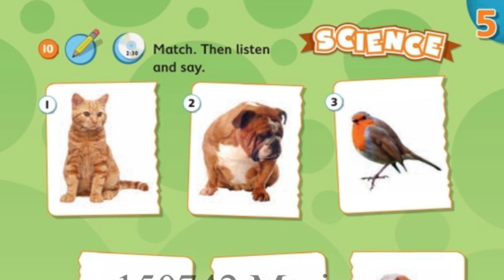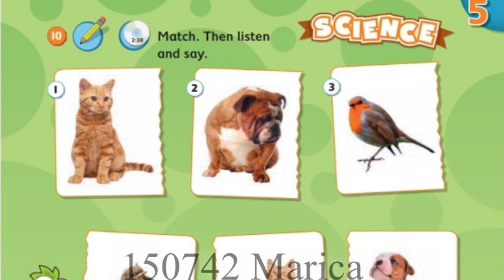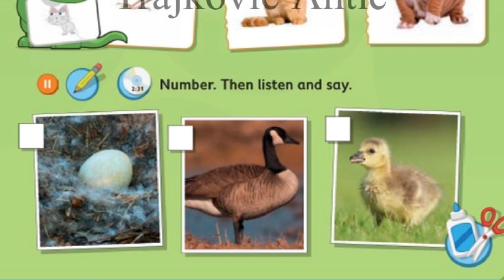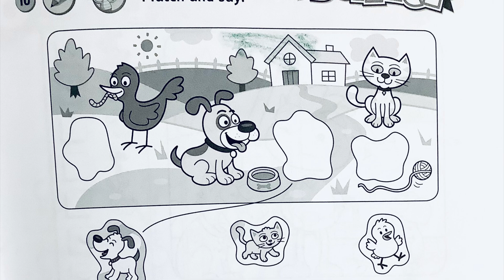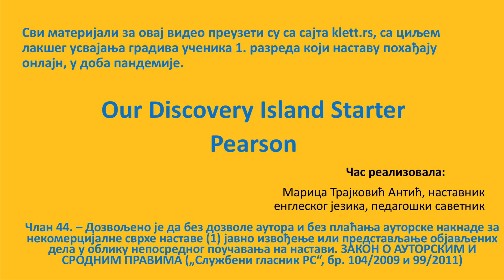1. razred, Our Discovery Island Starter, Unit 5 My Pets, Science (Baby animals) (23 March 2021)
Фотографије и аудио материјал преузети са сајта у циљу олакшања ученицима 1. разреда да у доба пандемије прате наставу oнлајн .